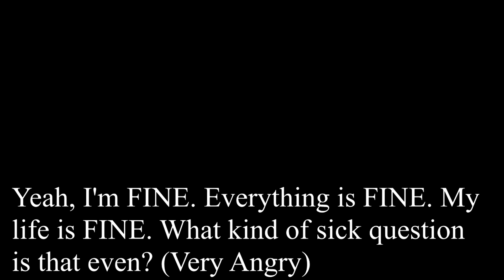Redemption - Rivulet Audition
Audition for "Rivulet."